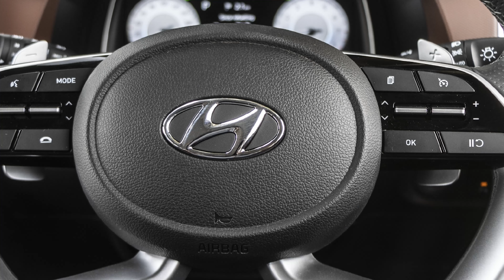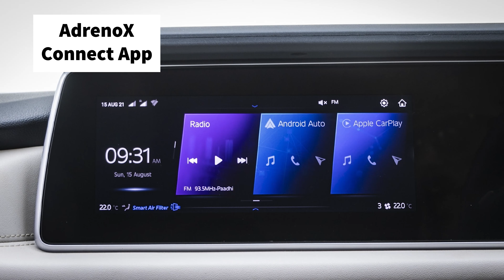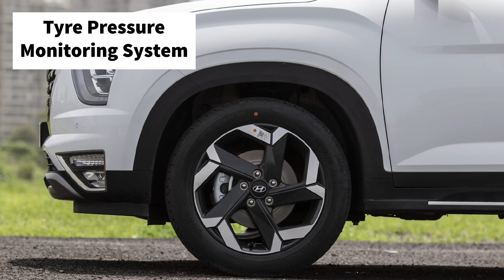Mahindra XUV 700 Vs Hyundai Alcazar Which Is Better?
XUV 700 Vs Hyundai Alcazar: Even when coming at a price lower than Hyundai Alcazar, Mahindra XUV 700 manages to outperform the Hyundai car with its unbelievable features for the price. Understand all the features like engine, power, performance, features, technology, safety features and much more about these two cars in this comparison video.

00:00 Introduction
00:36 Engine & Performance
02:55 Features
03:18 Design
04:45 Tech & Features
09:27 Safety
11:35 Conclusion